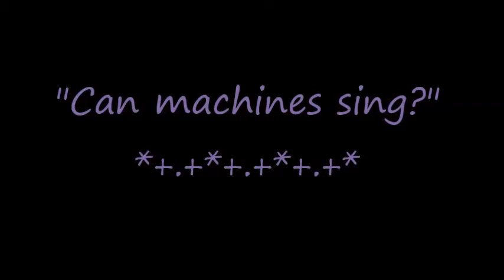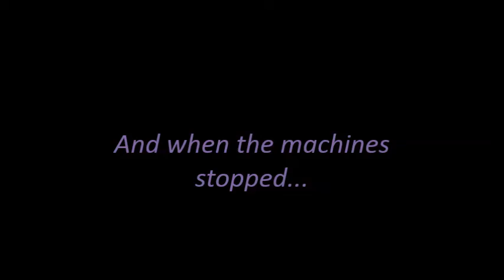Can machines sing?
Living in a big city like San Francisco (even if temporarily) can really shake the foundations of your stability if you aren't used to it or numb already. I am neither, but I decided to discover, in my pilgrimage, what a place with such quantity of creative vibrant humans has to offer...just forgot to get prepared and it took me by surprise...ooops
One more learning, and feeling grateful after all :)

(And respective facebooks)